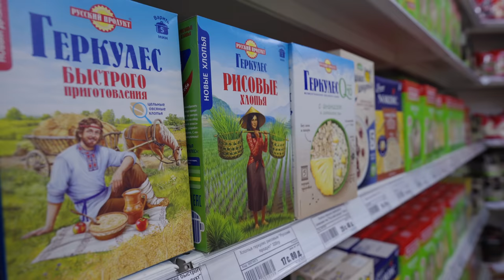✈️ Jak żyją ludzie, którzy ukryli się w tadżyckich górach?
❤ Współautorami naszych filmów jesteście Wy!